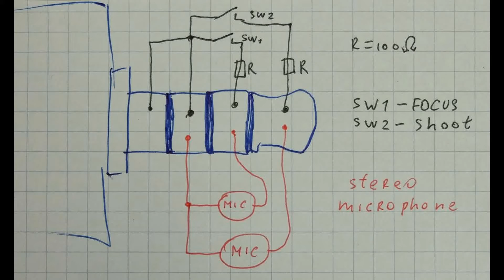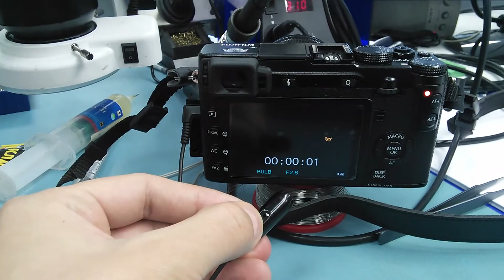Fujifilm x-r2 shutter key handmade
Fujifilm x-e2 rr-90 remote shutter key handmade